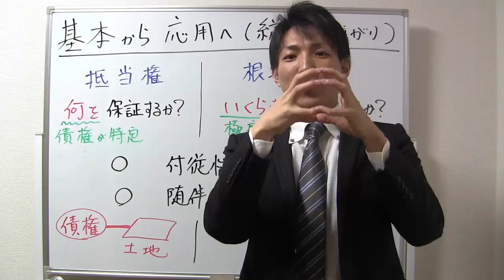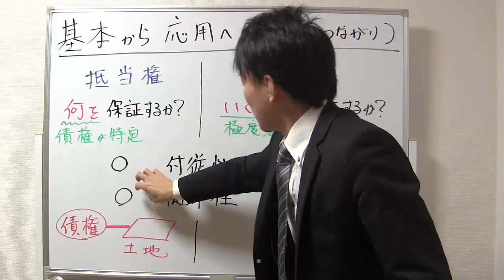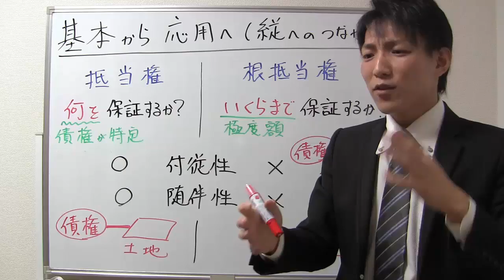基本から応用へ（抵当権と根抵当権の違い）【宅建勉強法】